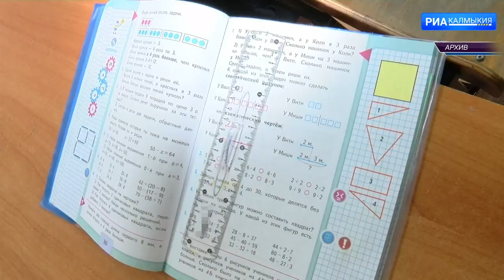Школы Калмыкии вошли в перечень организаций, реализующих профориентационный минимум